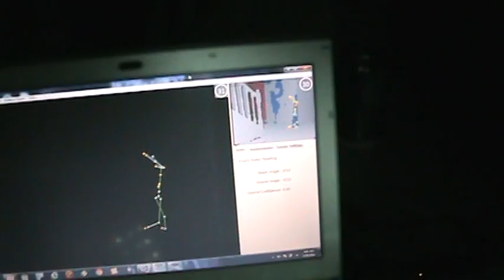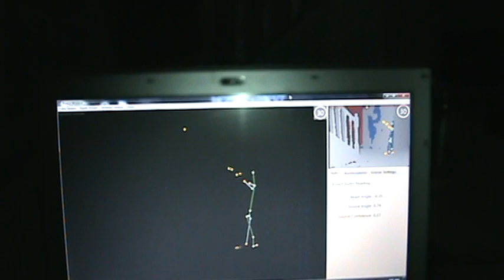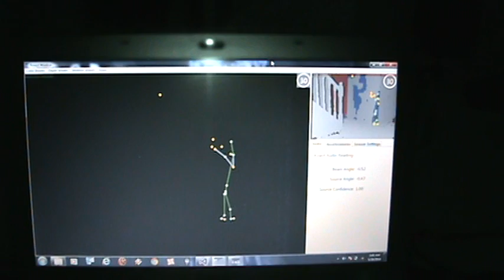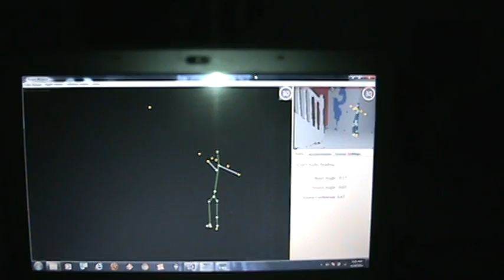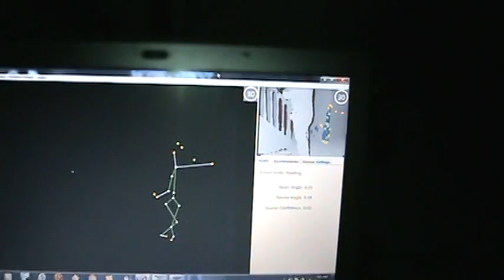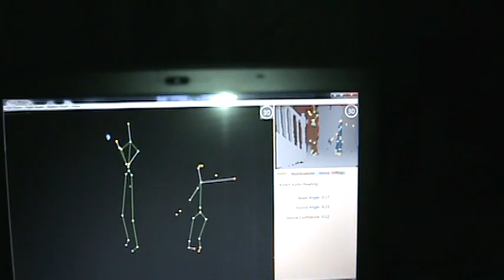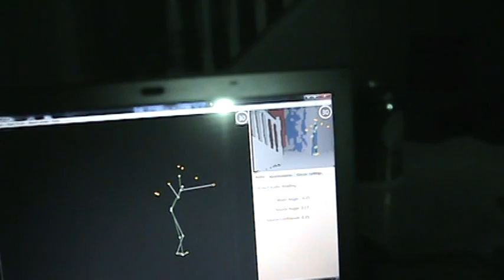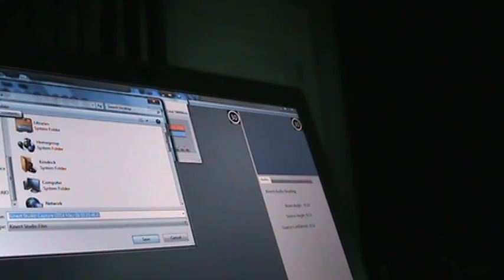Kinect camera of a child or child-like entity at Wolf House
Totally Inappropriate Paranormal at Wolf House on May 29th, 2014 at around 3am.  This is another Kinect cam entity of what appears to be a child.  This is the second of at least 4 videos regarding the kinect cam.  THERE IS SOME CURSING IN THE VIDEO.  I apologize.  I feel it's better to retain the original video than to go editing any of it.  We do have multiple views from each investigator.  I will eventually do a video with cuts from each of our video recorders in it to give a greater perspective.  For now, I am showing just the Kinect camera.